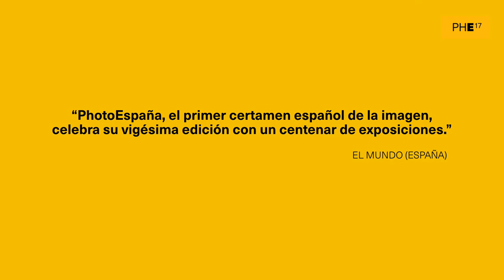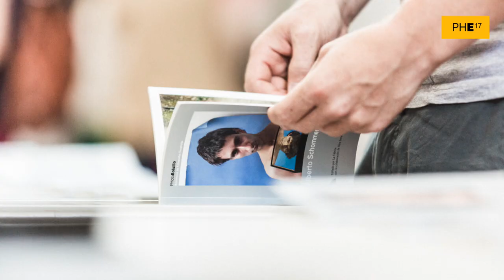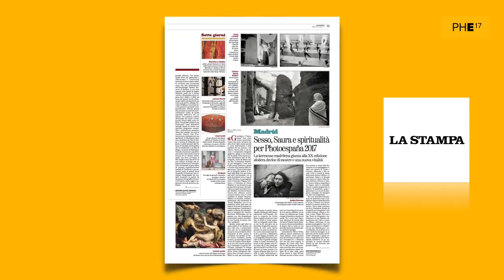Resultados PHE 2017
PHotoESPAÑA ha superado por primera vez el millón de visitantes. La cifra total de visitantes asciende a 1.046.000 personas. De ellas, 716.000 visitaron las exposiciones del Festival en España, 330.000 corresponden a las sedes nacionales que se sumaron a la celebración del XX Aniversario de PHotoESPAÑA. Estas cifras no incluyen los visitantes del Museo Nacional del Prado al no poder individualizarse de la cifra general de visitantes al Museo.

Café Lehmitz de Anders Petersen y Pista de baile de Teresa Margolles en CentroCentro; Sorolla en su paraíso en el Museo Sorolla y Con los ojos bien abiertos. Un siglo de fotografía Leica en la Fundación Telefónica han sido las muestras más visitadas de la Sección Oficial.

Junto a la programación expositiva PHotoESPAÑA sigue apostando por la participación de profesionales y públicos en actividades en torno a la fotografía. En su vigésima edición la participación ha aumentado en un 65%. Las actividades que registraron un mayor de participantes han sido, ¡Retrátate! IV Centenario Plaza Mayor, una actividad organizada en colaboración con el Ayuntamiento de Madrid y Samsung en la que también se presentó la primera pieza en realidad virtual en el marco del Festival creada por Miguel Ángel Tornero, Suite Selfie, que posteriormente pudo verse en el Patio de Operaciones de CentroCentro; el concurso Abstracciones de la Fundación Canal y En la noche. Proyecciones al aire libre, realizadas con la colaboración de Fundación Banco Sabadell en el Real Jardín Botánico.

La XX edición del Festival ha supuesto el arranque de la celebración del 20 Aniversario de PHotoESPAÑA que se extenderá hasta diciembre de 2018. Esta celebración recibió el pasado mes de junio, en la ley de los Presupuestos Generales del Estado para el año 2017, la consideración de acontecimiento de excepcional interés público junto a otras conmemoraciones como «IV Centenario de la Plaza Mayor de Madrid», «XXX Aniversario de la Declaración de Toledo como Ciudad Patrimonio de la Humanidad», «40 Aniversario del Festival Internacional de Teatro Clásico de Almagro» o el «50° aniversario de Sitges-Festival Internacional de Cine Fantástico de Catalunya», entre otros.

El Premio del Público El País ha sido para la exposición Café Lehmitz, de Anders Petersen, que formaba parte del programa La exaltación del ser. Una mirada heterodoxa, de Alberto Garcia- Alix.

Las 36 galerías del Festival OFF contaron con casi 20.000 visitantes. El Premio OFF reconoció la exposición de Fernando Nuño en la galería José de la Mano.

El Premio PHotoESPAÑA 2017 ha reconocido la trayectoria de Cristina García Rodero, el Premio Bartolomé Ros, ha recaído en Juan Manuel Díaz Burgos y el Premio Revelación en Bego Antón.

Al borde de todo mapa, de Juanan Requena recibió el Premio al Mejor Libro de Fotografía del Año. También fueron galardonados: (Un)expected, de Peter Dekens (categoría internacional); y Barespagnol de Pablo Casino (categoría autoeditado). Ediciones Anómalas fue la editorial destacada del año y el jurado otorgó una Mención Especial a Phenomena de André Frére Editions.

La Semana Descubrimientos PHE ha reunido en la Escuela PIC.A a 140 participantes que han formado parte de una intensa semana de encuentros profesionales con visionados de porfolios, talleres y seminarios. El Premio Descubrimientos PHE ha sido otorgado al colombiano Luis Carlos Tovar.

Las actividades del Festival se extenderán durante el otoño con diversas actividades. Los días 3, 4 y 5 de noviembre se organizará en Lanzarote una nueva edición de PHotoWalk. Trasatlántica PHotoESPAÑA llegará por segundo año consecutivo al continente africano con sesiones de visionados de porfolios en Casablanca los días 9, 10 y 11 de octubre También durante el otoño, el Ayuntamiento de Alcobendas y PHotoESPAÑA arrancará el Máster PHotoEspaña, un programa que permite a los alumnos emprender una carrera profesional en esta disciplina.